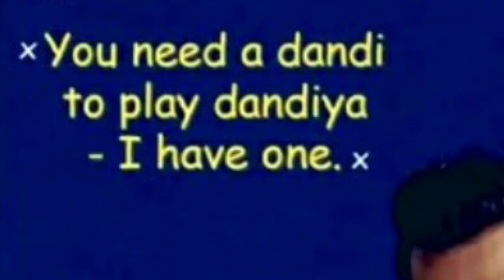EROS NOW HINDU RELIGION KA APMAAN/ NAVRATRI/ EROS KA ROAST